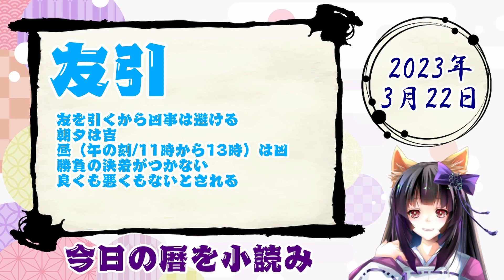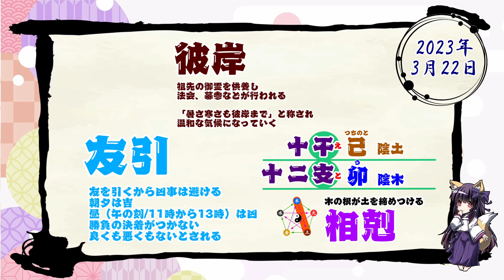【今日の運気】六曜と陰陽五行 +雑節とか 2023/3/22